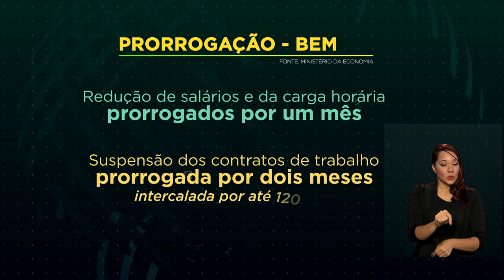Brasil em Dia - 15 de julho de 2020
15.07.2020 - Vice-presidente  Mourão comanda a 2ª Reunião do Conselho da Amazônia; presidente Jair Bolsonaro sanciona hoje Marco do Saneamento Básico.